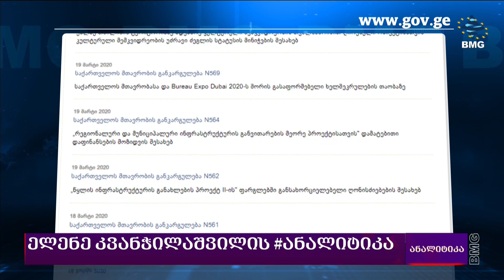ანგარიშვალდებულება და გამჭვირვალობა – დამალული განკარგულებების ეფექტი;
დამალული განკარგულებები: IDFI-ის გამოცდილება;
სტუმარი : გიორგი დავითური  IDFI-ის კანონის უზენაესობის და მედიის თავისუფლების მიმართულების ხელმძღვანელი;

ანალიტიკა ელენე კვანჭილაშვილთან ერთად